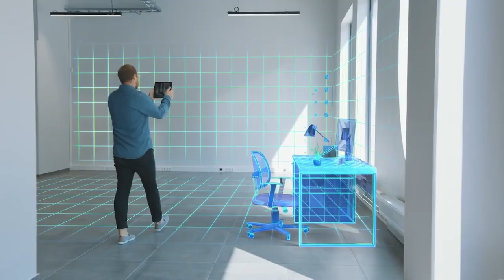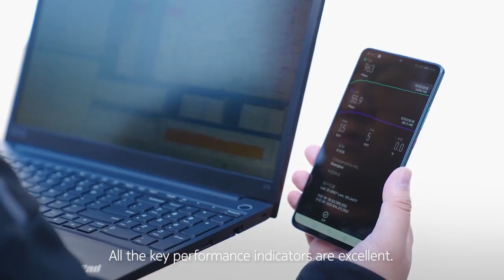New generation Nokia AirScale massive MIMO and radios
The new generation Nokia AirScale massive MIMO antenna and radio platforms use the latest Nokia ReefShark SoC technology. This enables efficient 5G mid-band: increasing RF bandwidth, to support fragmented spectrum, while at the same time reducing weight for simplified deployment and faster 5G network rollout.

Timestamps
0:00 Introduction
0:14 New generation of Massive MIMO
0:24 ReefShark SoC technology
0:50 Efficient 5G network
1:14 Nokia’s base stations in the Shanghai